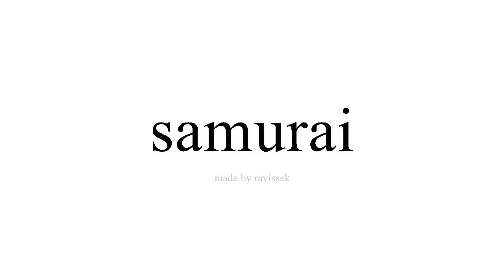Disce Spanish samurai